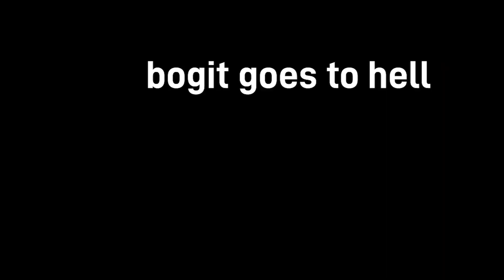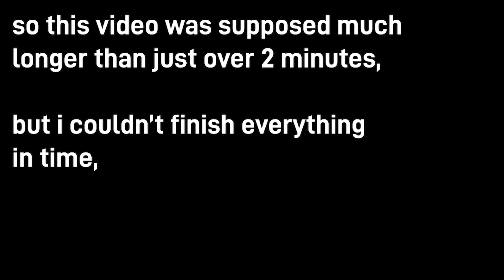bogit goes to hell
bogit goes to hell for about 2 minutes